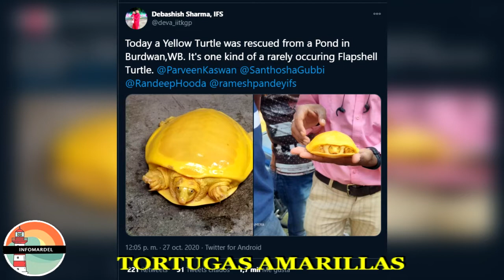INDIA: APARECIÓ UNA SEGUNDA TORTUGA AMARILLA ¿NUEVA ESPECIE O ALBINISMO?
La naturaleza nos sigue sorprendiendo con la gran diversidad de especies. Recientemente en la India se encontró una extraña tortuga amarilla, la segunda hallada en lo que va del año. Aquí te contamos lo que sabemos sobre este descubrimiento.

Fue a través de su cuenta de Twitter, en donde el trabajador Debashish Sharma compartió el hallazgo